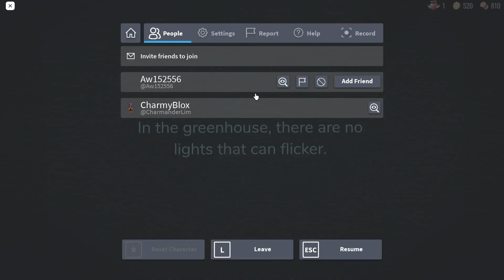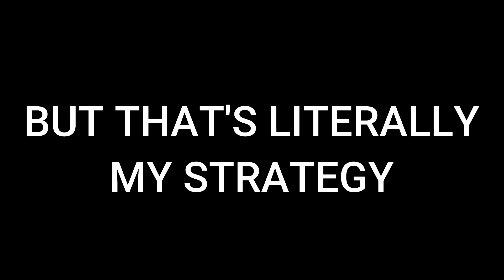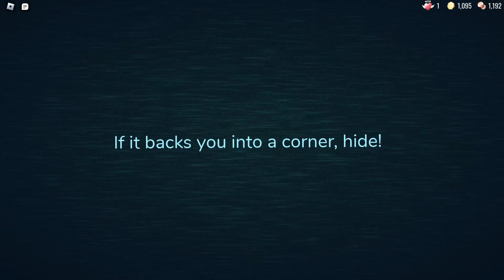ROBLOX DOORS HOTEL But I Finally Beat It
Today, I finally finished the brand new ROBLOX DOORS HOTEL+ UPDATE!!! It took days man... LITERAL DAYSSSSSSSS

- Music Credits -
Song: Friendship - Deltarune OST 34